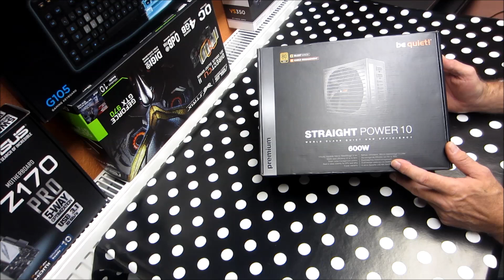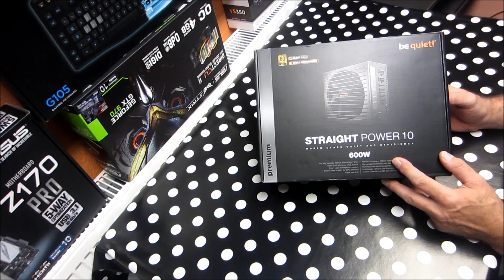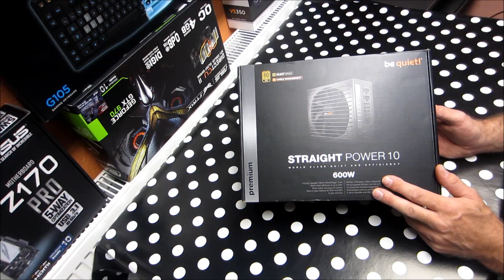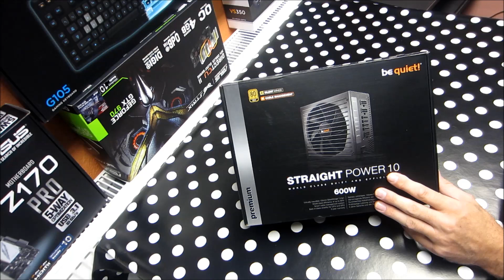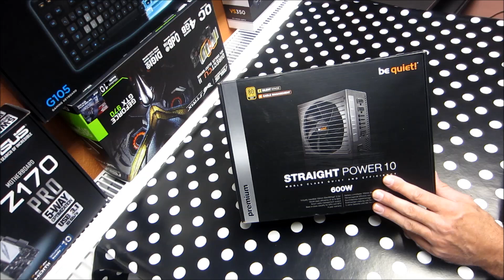Be Quiet Straight Power 10 Premium 600W Netzteil Test